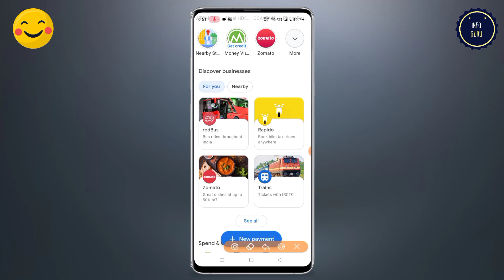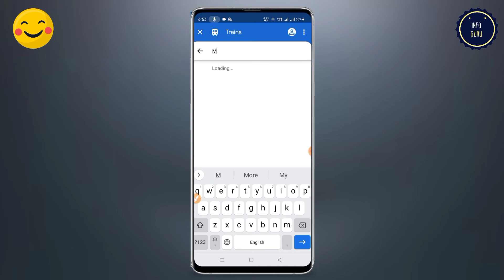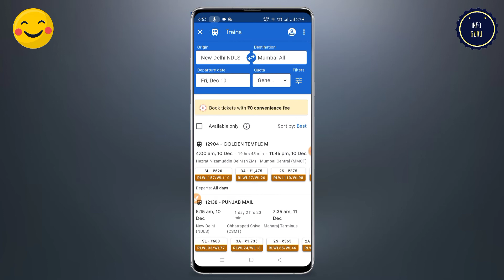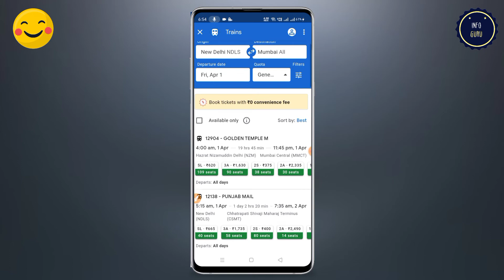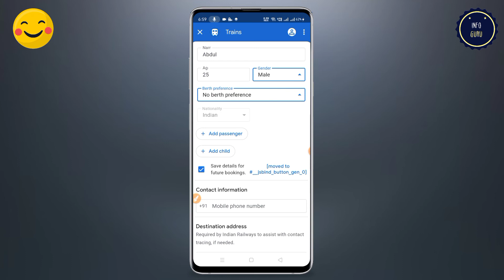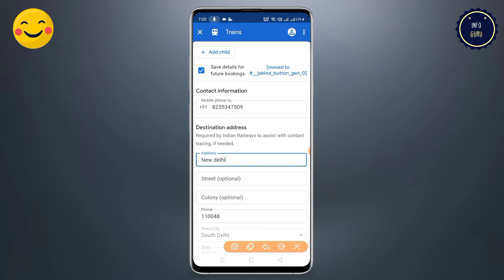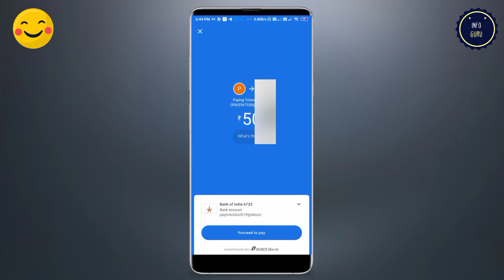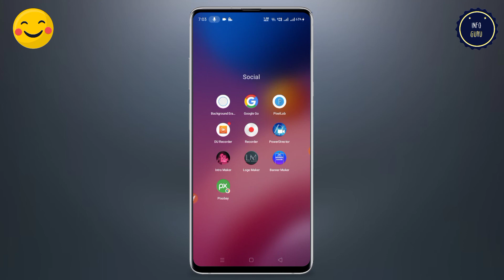Google Pay Se Train Ticket Kaise Book Kare | Book Train Ticket Online | Irctc Ticket Booking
About :- Dosto aaj ki is video me mai aap ko batane wala hu ki app google pay se train ki ticket kaise book kar sakte hai. To mai ummid karta hu ki aap ko video pasand aayega.

Your query : -

Google pay se train ticket kaise book kare
Google pay se train ticket kaise book kare tatkal
Google pay app se train ticket kaise book kare
Book train ticket online
Google pay se train ki ticket kaise book karen
How to book online ticket from mobile
गूगल पे से ट्रेन की टिकट कैसे बुक करे